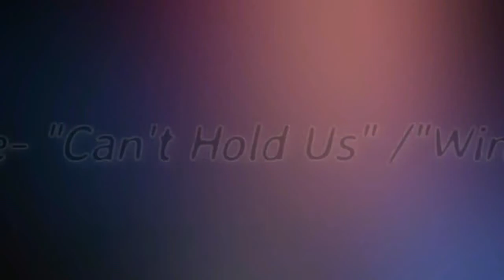Caitlyn G Level 7 States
Virginia Level 7 States, Gymnastics